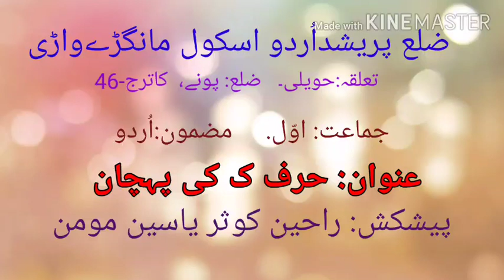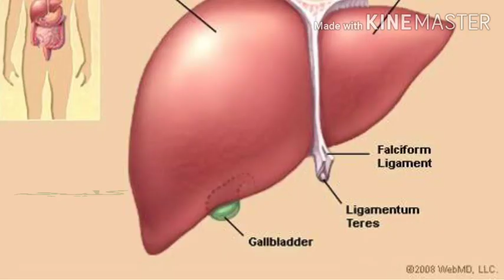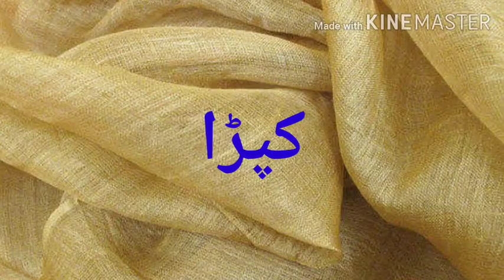Std:1,Sub:Urdu, Topic:Identification of letterک، School:Z.P. Urdu School Mangdewadi, Haveli, Pune-46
This video is made by Rahinkausar Yasin Momin.